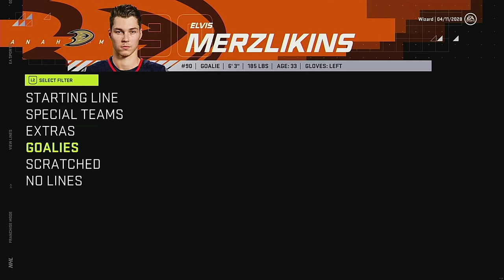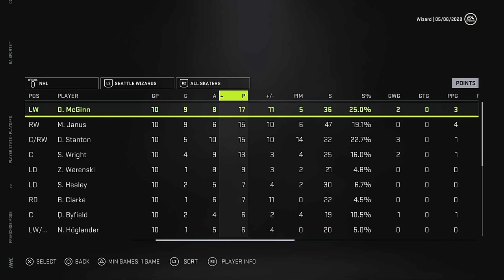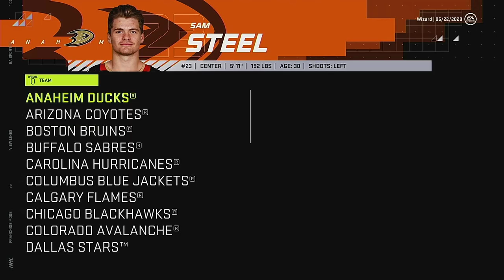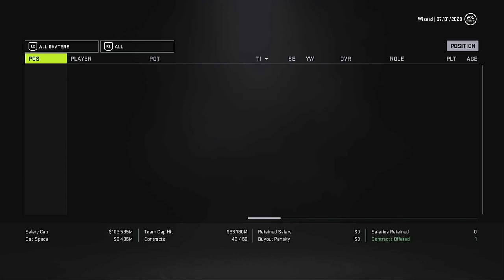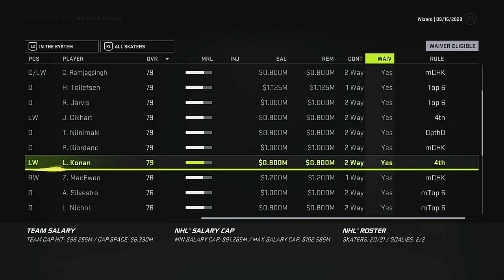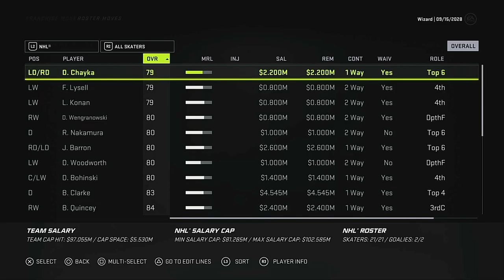NHL 21 Franchise Mode - Wizards (#17) - STANLY CUP CHAMPS!!!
Welcome to our second season lets play of NHL 21 Franchise mode! Join myself and the Seattle Wizards in our quest to become the ultimate NHL Dynasty!